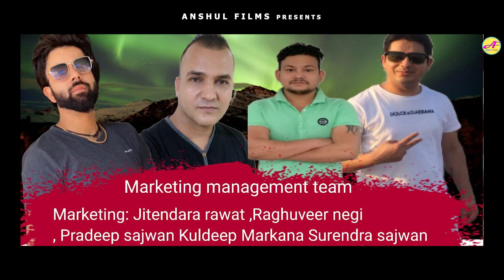स्याली निलूमती Syali Nelumati | New Garhwali Dj Song | Dinesh Bangoda & Seema Pangriyal Anshul films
स्याली निलूमती Syali Nelumati || New Garhwali Dj Song || Dinesh Bangoda & Seema Pangriyal

ᴅᴏɴ'ᴛ ꜰᴏʀɢᴇᴛ ᴛᴏ ꜱʜᴀʀᴇ & ʟɪᴋᴇ & ᴄᴏᴍᴍᴇɴᴛ & ꜱᴜʙꜱᴄʀɪʙᴇ ᴛʜᴇ ᴀɴꜱʜᴜʟ ꜰɪʟᴍꜱ & ᴘʀᴇꜱꜱ ʙᴇʟʟ ɪᴄᴏɴ🔔🙏🙏

💠गीत - स्याली नीलुमती
🔶 SONG..  Syali nilumati
💠Singer-  dinesh Bangoda & seema pagriyal
🔶WRITER - dinesh bongoda
💠Music-   Virendar Singh panwar
🔶स्टुडियो... यूके स्टूडियो देहरादून
💠Mastering Mixing- Virendar Singh panwar
🔶Level  - Anshul Films
💠Producer - Amit Bisht
🔶निर्माता- अमित बिष्ट
 💠Producer -  Dan Singh Sajwan
🔶निर्माता- दान सिंह सजवाण
💠कैमरा एडिट - Rahul Kathait
🔶Production Manager- Arjun gusain & Manoj Chauhan
💠Management - Jashwant bisht & Shivani Negi
🔶मार्केटिंग मैनेजर -जितेन्द्र रावत सुरेन्द्र सजवाण
💠ADVISOR💜 ≈ Balwant Bisht & Uttampal Sajwan
🔶सलाहकार - बलवंत सिंह बिष्ट उत्तमपाल सिंह सजवाण
💠विशेष सहयोग- मनोज बिष्ट दीपक सजवान
🔶Special support - Amol bisht &diwan bisht

💠MARKETING TEAM ≈  Pardeep Sajwaj, Raj Brown DJ,  Ajeet Bisht DJ ,  Akash Bhandari, Sukhdev Negi, Kuldeep bisht anu Ramola Meenakshi Naithani, sikha rawat
Note :: ×××Do Not Upload & copy * without permission of Anshul Films. All Rights are Reserved at Anshul Films.

उत्तराखंड की संस्कृति एवं सभ्यता को बढ़ावा देने के लिए अंशुल फिल्म्स यूट्यूब चैनल। को सबस्क्राईब जरूर करें धन्यवाद❤️🙏